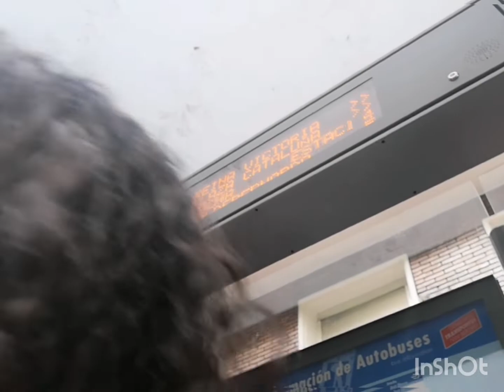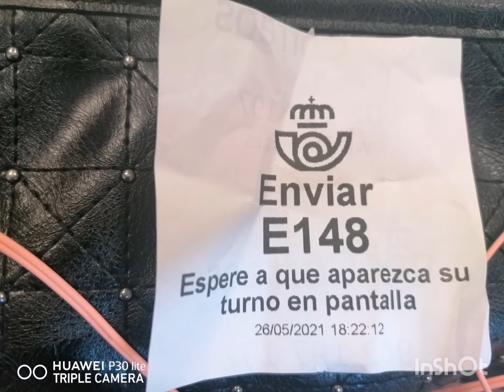going to correos(sending a gift 📦)